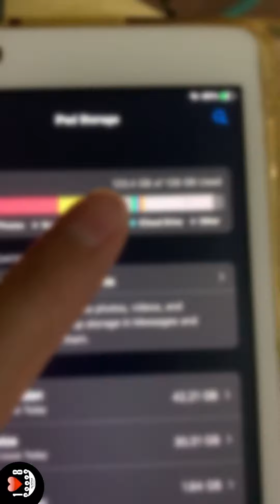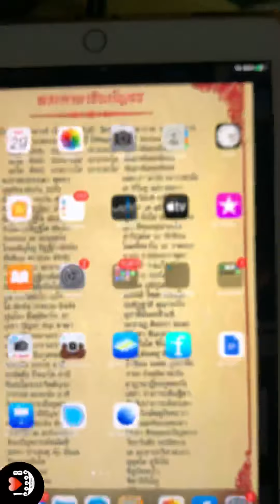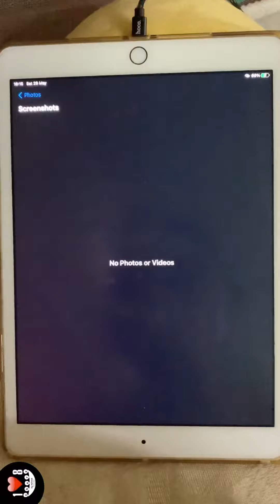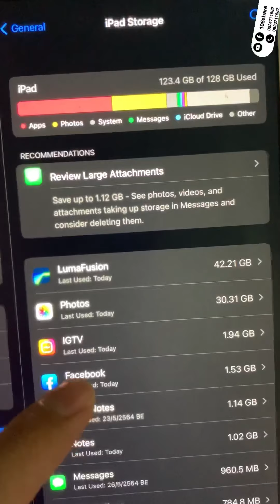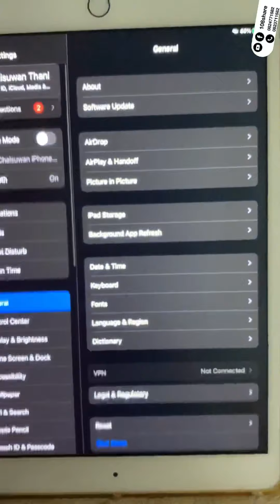อีกหนึ่งวิธีคืนหน่วยความจำให้ iPad แท็บเล็ตและสมาร์ทโฟนที่หลายคนอาจคิดไม่ถึง